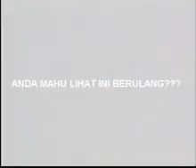ANWAR DULU-DULU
black 14-SEJARAH REFORMASI